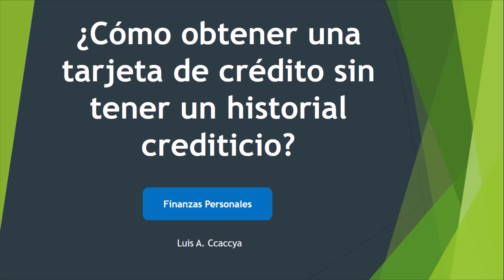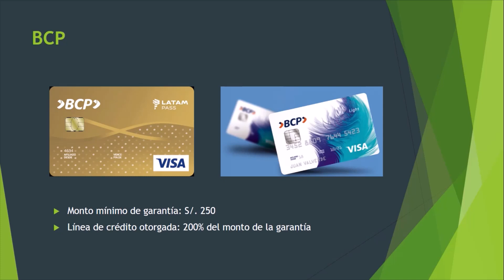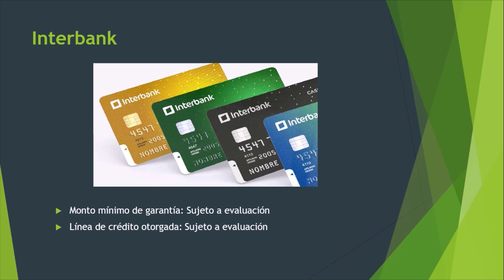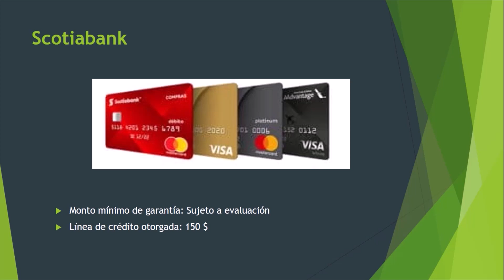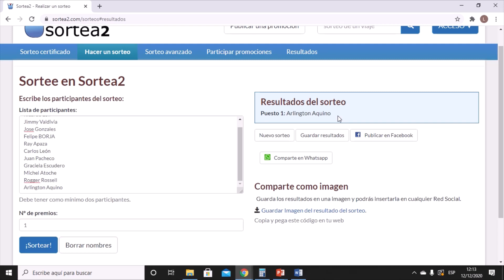Tarjeta de crédito sin HISTORIAL CREDITICIO 😱😱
En este video te mostraré como obtener una tarjeta de crédito sin tener un historial crediticio previo.

💡¿Quieres invertir?

💡¿Ya inviertes en bolsa? Accede a nuestro club de inversión

Si te sirvió esta información. ¡Compártela a alguien a quien también pueda servir!